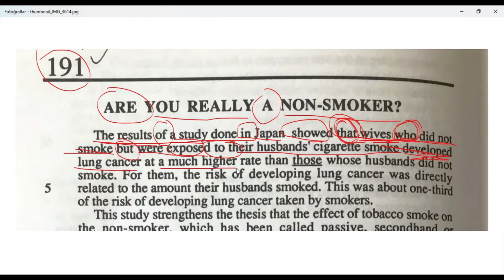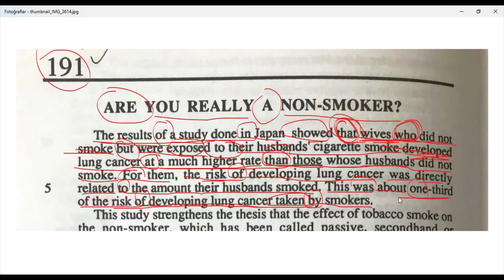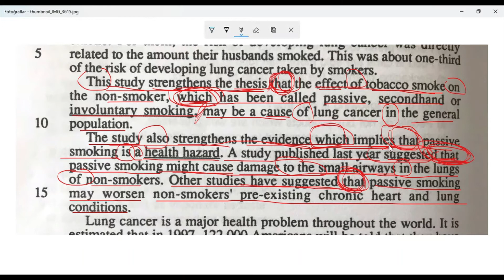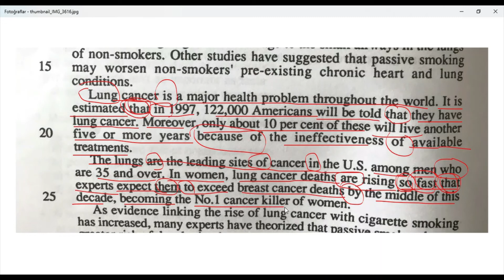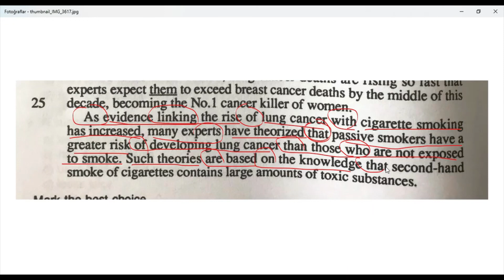191-Reader at Work 1- ARE YOU REALLY A NON-SMOKER?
Reader at Work 1'in "ARE YOU REALLY A NON-SMOKER?" başlıklı 191. metin çevirisidir.